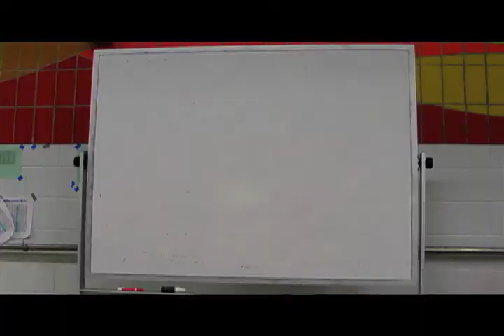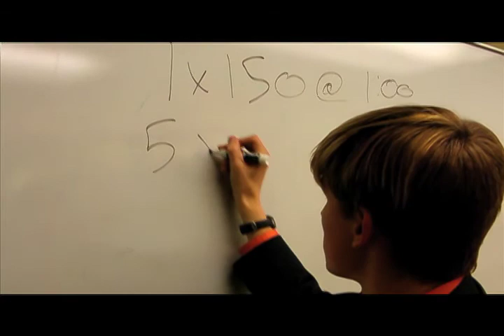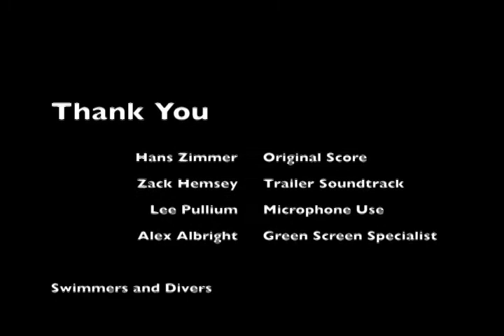SWIMCEPTION — The Original Motion Picture Trailer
In a world where swimming exists to enter the human mind through intense workouts, a highly skilled swimmer is given a final chance at redemption which involves building his toughest set to date: Swimception.

Created for the 2011 end-of-the year banquet, this video began as a parody of the original Inception trailer (which can be found ) after watching the movie at the first swim party.

Executive Producer:
Travis McClendon

Starring:
Zachary Minster
Grayson Bennion
Brooke Wedelich
KT Egeland
Griffin Kellar